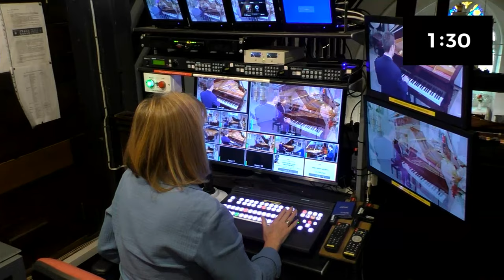St Mary's Perivale LIVE : Julian Trevelyan (piano)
Prokofiev: Sonata no 6 in A major Op 82
Schumann: Fantasie in C Op 17
Encore: Rachmaninov : Prelude in G Op 32 no 5